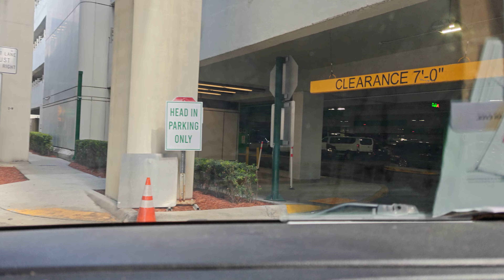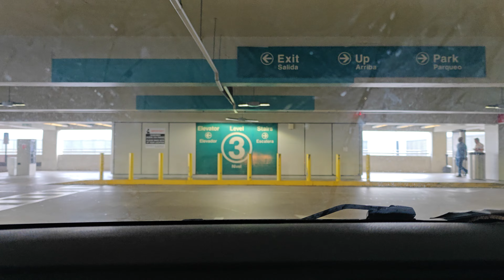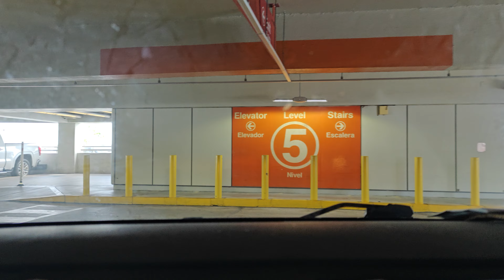this is highway 112 left Miami airport heading east towards Miami Beach